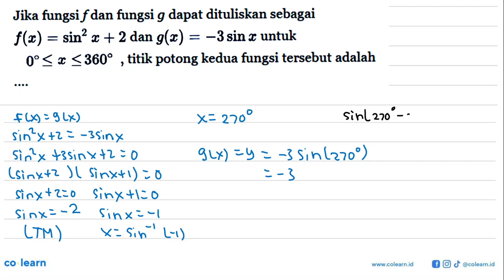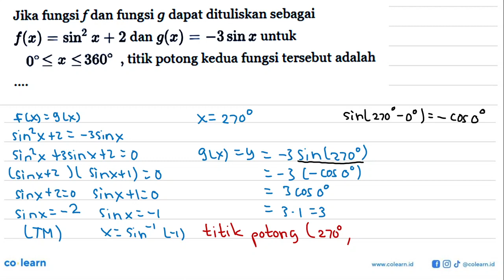Jika fungsi f dan fungsi g dapat dituliskan sebagai f(x) = sin^2 x + 2 dan g(x) = -3sin x untuk 3...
Jika fungsi f dan fungsi g dapat dituliskan sebagai f(x) = sin^2 x + 2 dan g(x) = -3sin x untuk 360 &lt;= x &lt;= 0?, titik potong kedua fungsi tersebut adalah.

00:00 : Bedah Soal
01:00 : Konsep, rumus dan pengertian Persamaan Trigonometri
01:18 : Langkah penyelesaian soal
02:41 : Jawaban akhir
03:11 : Penutup